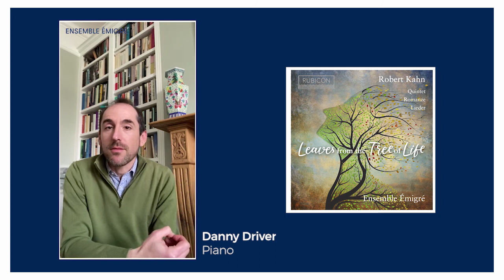Danny Driver introduces Ensemble Émigré's CD 'Leaves from the Tree of Life' - Robert Kahn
The recording will be released on Rubicon Classics on February 26, 2021